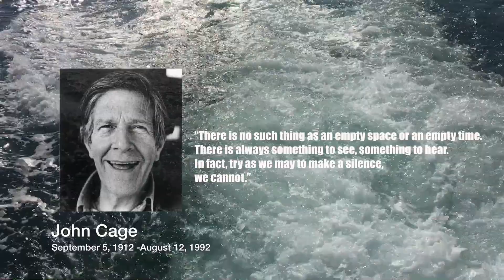iPlayAlone : Listening to Everything. [Dedicated to John Cage]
Don Pengboon:: I Play Alone : Tribute to John Cage. 4.33.